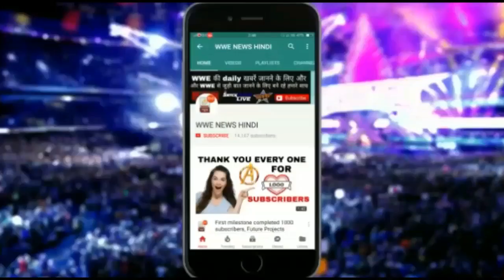Finn Balor Wants To play Cricket With Virat Kohli ! India Tour Update !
Hey friends,
in this video i will u about finn balor's interview with india today for india tour and finn balor wants to meet virat kohli.
umeed h aapko video psnd aayegi.
like krnaa na bhoole.
thanq guys.